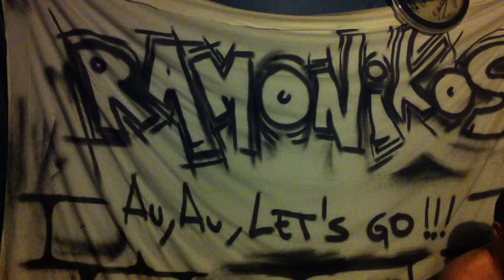Here Today, Gone Tomorrow-2-19-10-2011.MOV